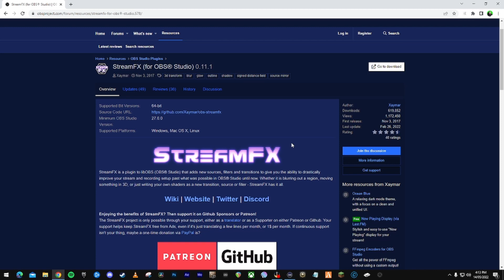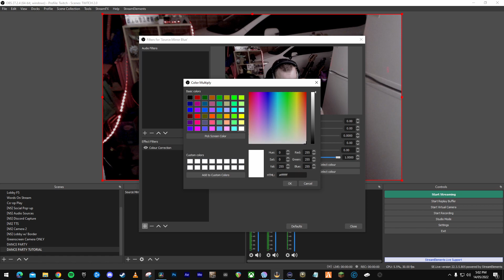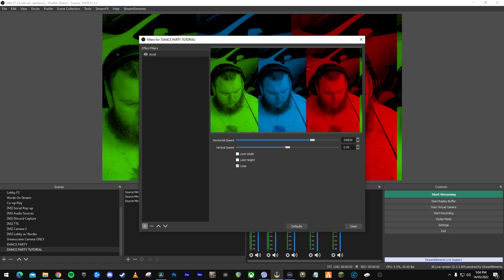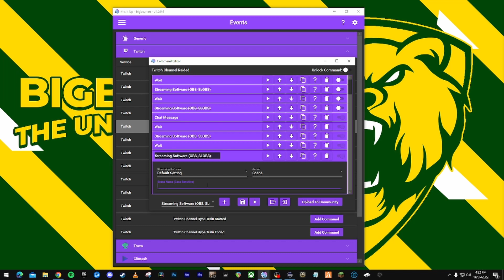How to start a Dance Party in OBS (and use it with Mix It Up)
💰 I save and invest with Raiz! Check it out using my link and we both get $5!

🎵 Do you need DMCA free music to listen to on stream or in your videos?